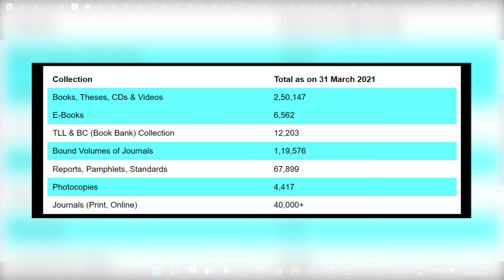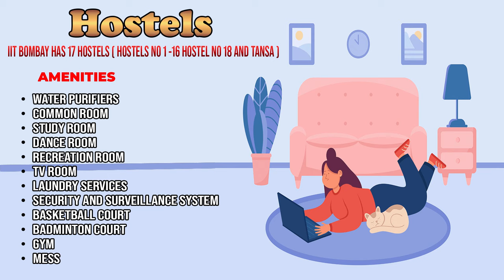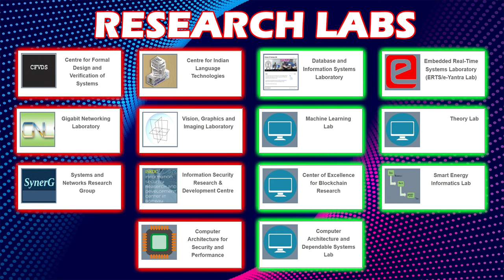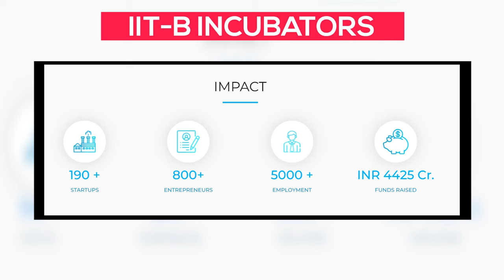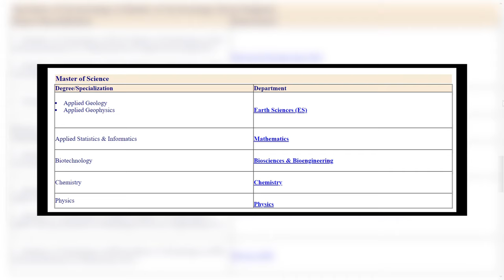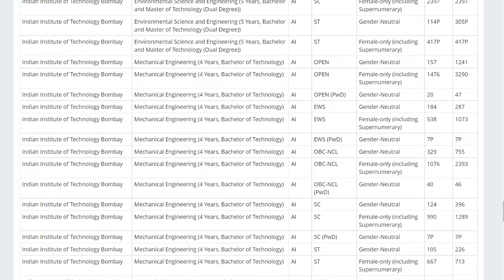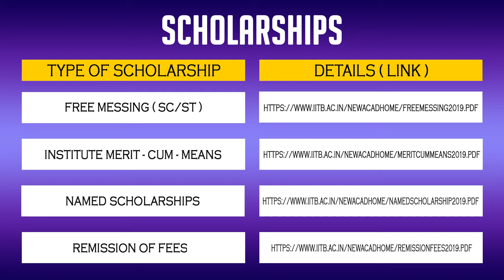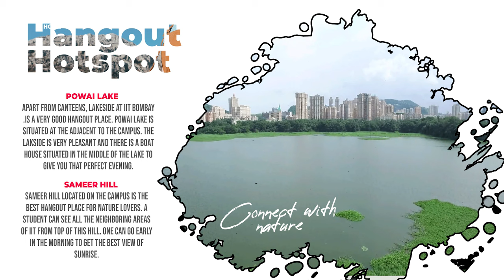IIT Bombay - Campus life, Courses, Admissions, Cutoffs, Fees, Placements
All about IIT Bombay

In this video you will get know Full details of IIT Bombay.

Let me begin this video with IIT Bombay campus tour. IIT Bombay was established on 1958. IIT Bombay was located at Mumbai, Maharastra, India. IIT Bombay has one of the beautiful campus in India. IIT Bombay comes up with the State of the art infrastructure. IIT Bombay provides facilities like Library, Food Courts, Bank, Health Care Center, Sports Facilities.

IIT Bombay hostels are top notch and they comes up with well equipped furniture and all the facilities that a residential student is required. IIT Bombay mess food is also top notch.

IIT Bombay has various student clubs, and conduct events such as IIT Bombay Freshers Party, IIT Bombay Technical Festival, IIT Bombay Cultural Festival and also IIT Bombay conducts various Seminars and Workshops.

IIT Bombay Offers wide range of Programs in IIT Bombay BTech, IIT Bombay MTech, IIT Bombay MDes, IIT Bombay Phd. IIT Bombay Admission Process is based various entrance exams like JEE Advanced, GATE, CEED and followed by interview for some Programs. I also displayed the IIT Bombay JEE Advanced cutoffs in this video.

IIT Bombay Fee structure is same as other IIT. IIT Bombay placements are top notch in the country, many MNC companies comes to this university for recruiting students.

And Finally I'm goona share IIT Bombay review!!!

                    CHECK OUR OTHER IIT's VIDEOS